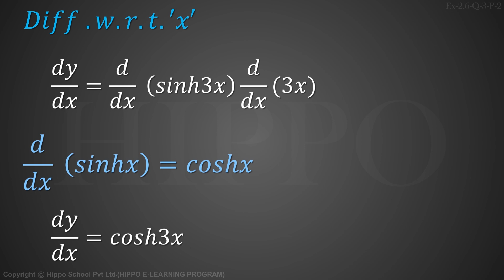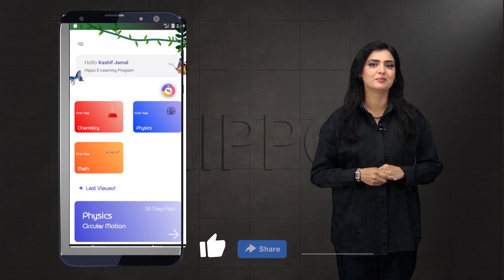Math Class 12 - Chapter 2 | Differentiation | Ex 2.6 Q-3 P-2 | 2nd Year - FSC - Punjab